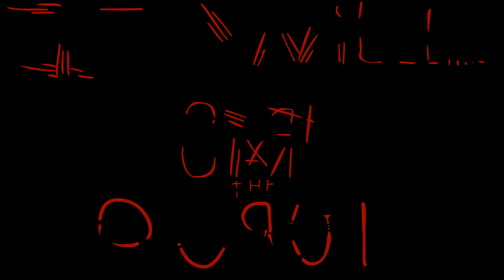Only I can do it